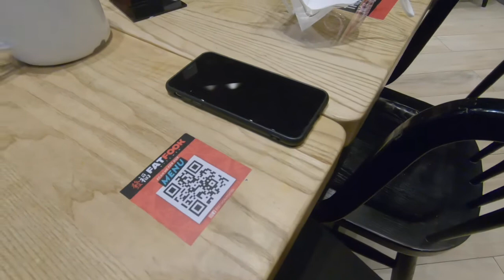PandemicDate with Dad ang dami naming kinain! | Fat Fook | Food Review | JennyF Vlogs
TGBTG!